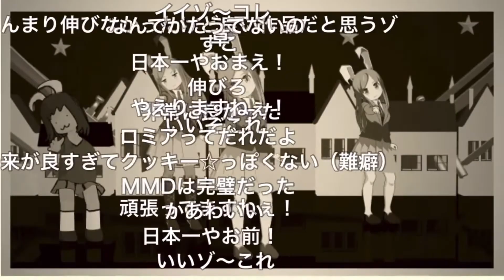骸骨楽団とリリア☆☆.hsi